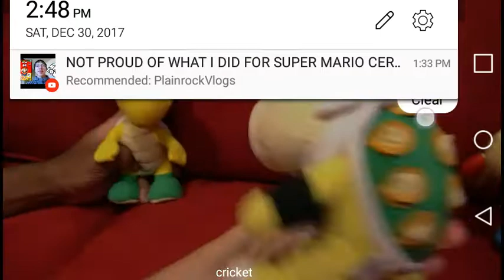SML Movie: The Wish's! (SML Movie The Magical Button) But Shorter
Bowser Jr and his friend's find a Button That says WTF It grants you wishes but someone on Earth will die Question( Would you press the Button answer Down below in the comments https//